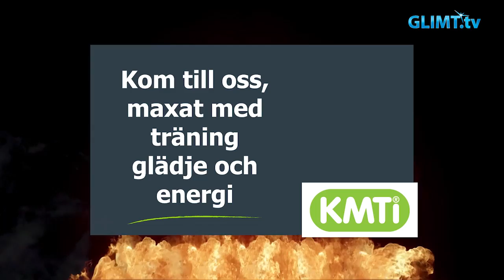Rallyspecial 2017 – Lars-Ove ”Biffen” Olsson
”Jag gillar de här vägarna. Det är roligt var du än åker, bara man får åka bil”, så svarar Lars-Ove Olsson på frågan om han har någon sträcka i Svenska Rallyt som han gillar speciellt mycket.
Lars-Ove, Biffen kallad, är vår nästa gäst i årets Rallyspecial i Glimt Sport. Han är en av 56 startande team i Rally Sweden Historic och ska köra sin Opel Ascona 400 från 1980.
Programledare är Lennart Eriksson och bredvid honom vår rallyexpert Bror Danielsson.